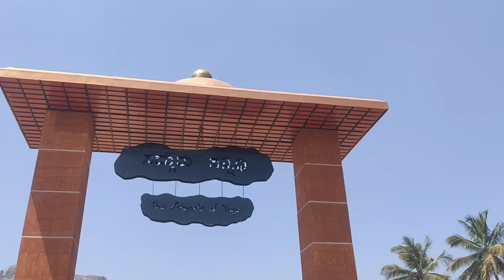Adiyogi Statue || isha foundation chikkaballapur🙏 Adiyogi 👉Adiyogi Statue Chikkaballapur🇮🇳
Adiyogi Statue In Bangalore || ishafoundation chikkaballapur🙏 Adiyogi 👉Adiyogi Statue Chikkaballapur